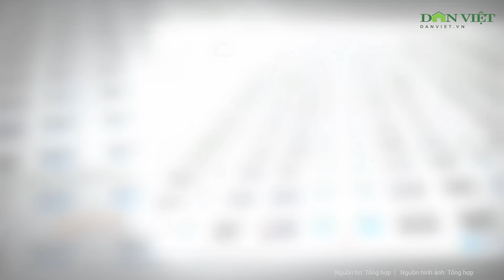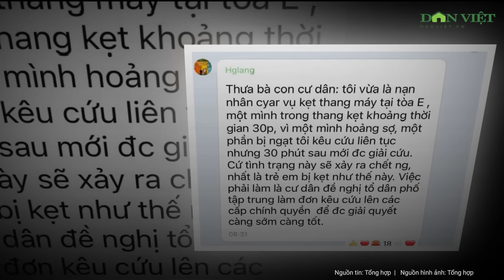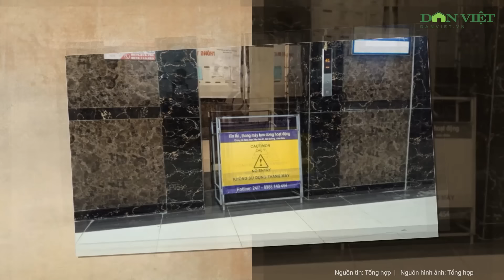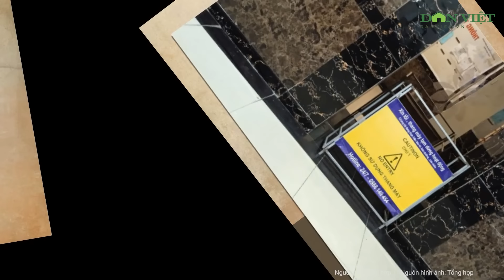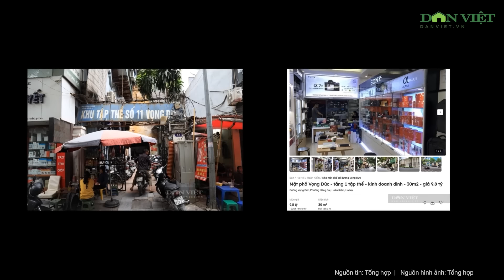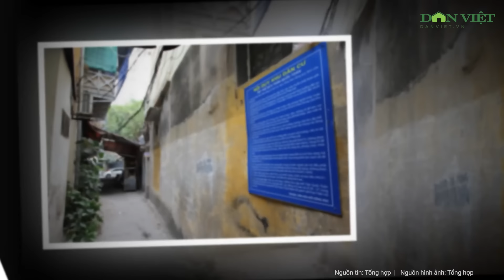Tin bão khẩn: Bão mới khuấy động biển Đông, miền Trung hứng mưa dữ dội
Cơ quan khí tượng nhận định mưa lớn ở các tỉnh miền Trung có khả năng kéo dài đến khoảng ngày 8/11 chứ không kéo dài như dự báo trước đó. Trong mưa dông có khả năng xảy ra lốc, sét và gió giật mạnh.